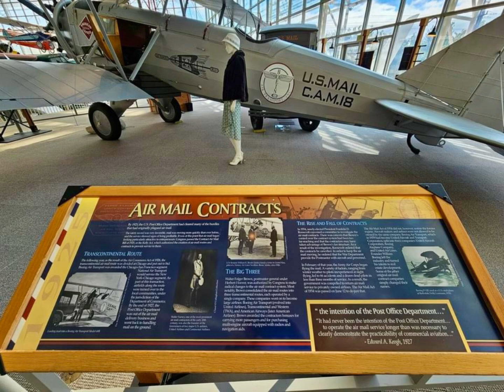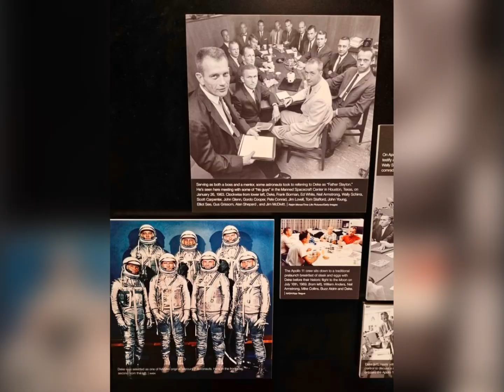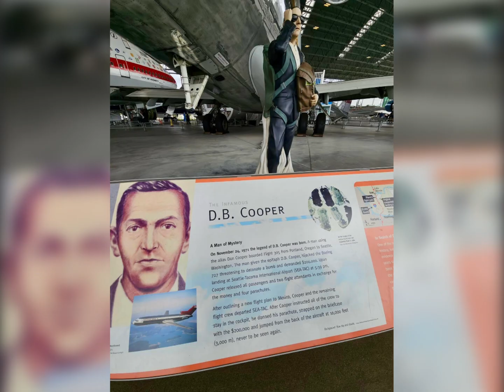Boeing Museum of Flight WA